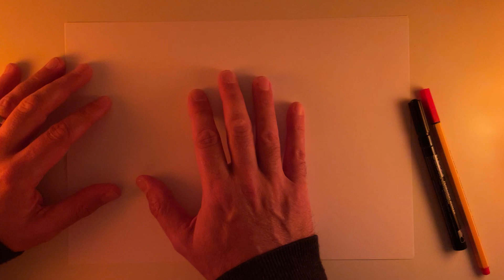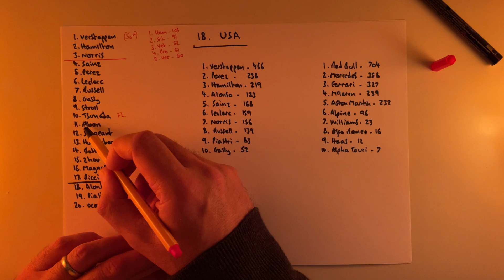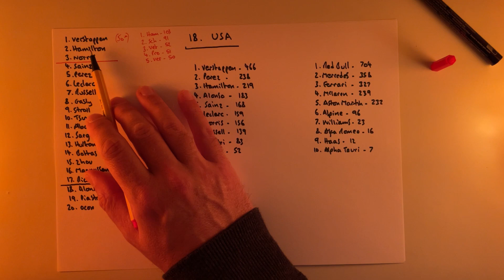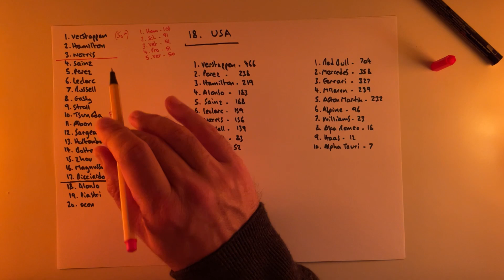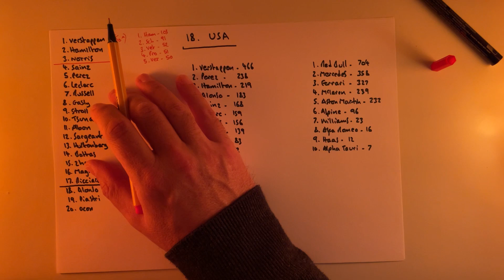ASMR F1 2023 USA GP Review / whisper soft spoken Video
Hello and welcome to another soft spoken / whisper ASMR video. This one looking at round 18 of the 2023 Formula One World Championship, at COTA.. the Circuit of the Americas, Austin, Texas.  I enjoyed this one a lot. Far better than Qatar.

Redbull, Ferrari, Aston Martin, Mercedes, McLaren, Verstappen, Perez, Hamilton, Russell, Alonso, Stroll, Leclerc, Sainz, Norris, Piastri, Ocon, Gasly etc...

Add on.. Hamilton and Leclerc disqualified!!  Serves me right for recording the video just after the race.  And if two out of four tested were found to have illegal planks, what about the others?!